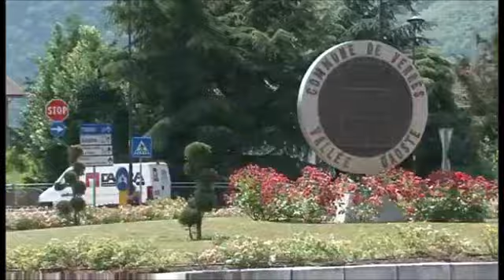Louis Vervaeke Giro d'Aosta 2013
Louis Vervaeke in the Giro d'Aosta 2013